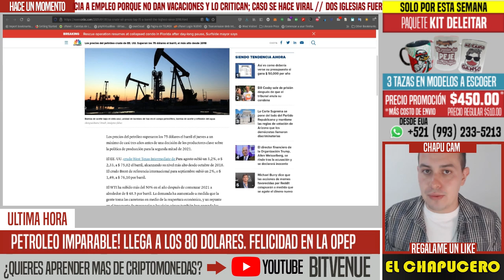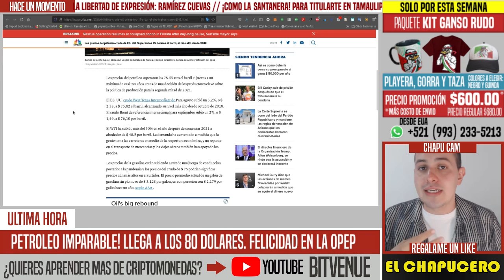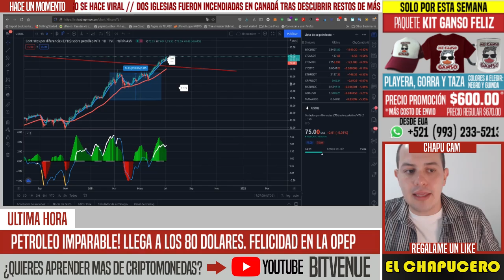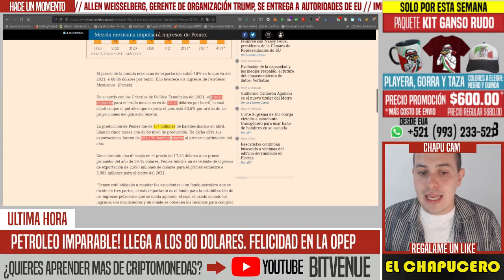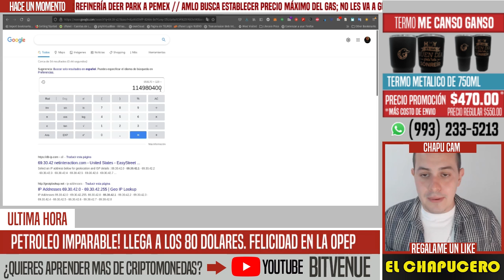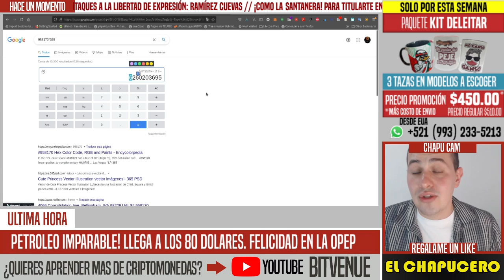ESTO NADIE LO ESPERABA! PETRÓLEO POR LAS NUBES. FALLAN ENERGÍAS RENOVABLES. OPEP GANA A EUA